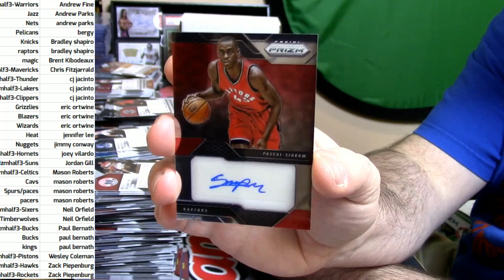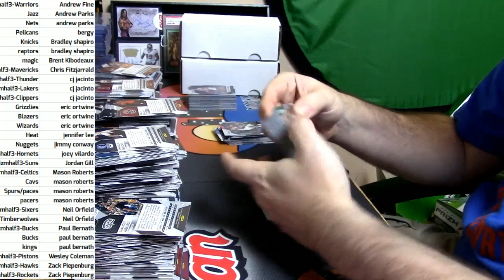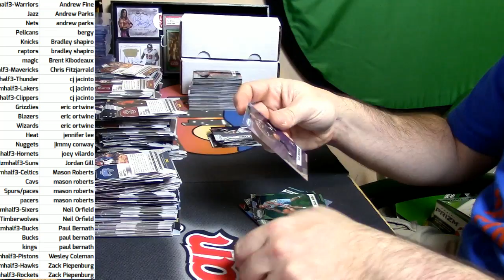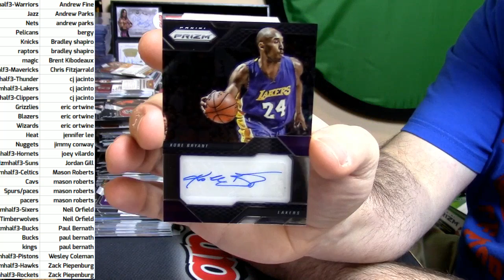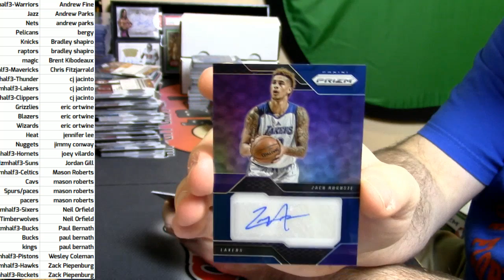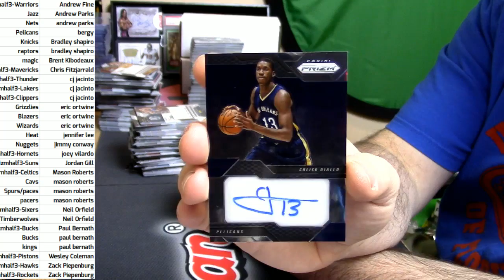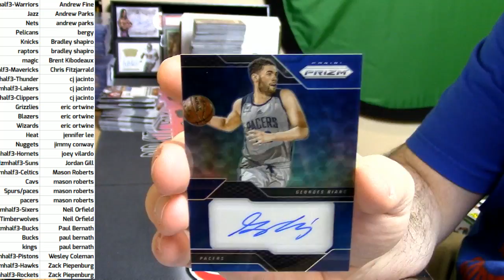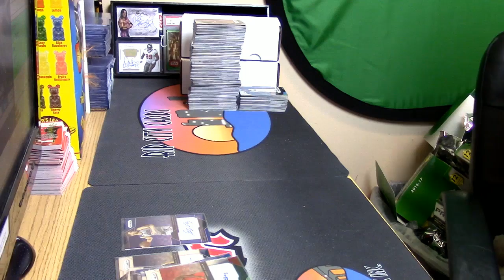11 12 16 2016 17 Prizm Basketball Half Case #3